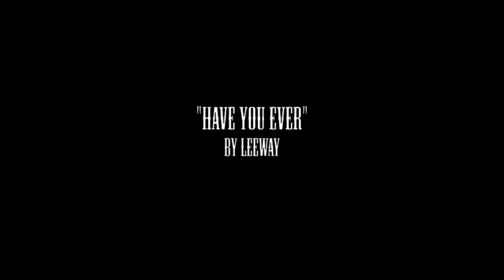Leeway - Have you ever ( Official Music Video) shot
Have you ever. Performed by Leeway.